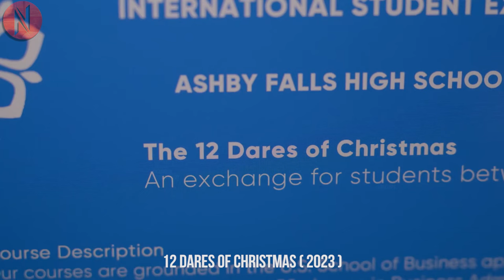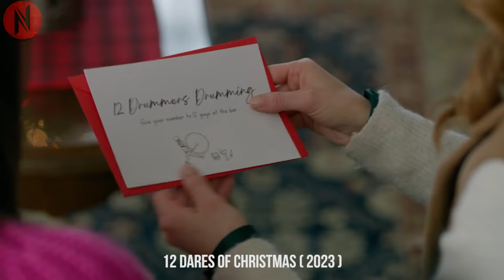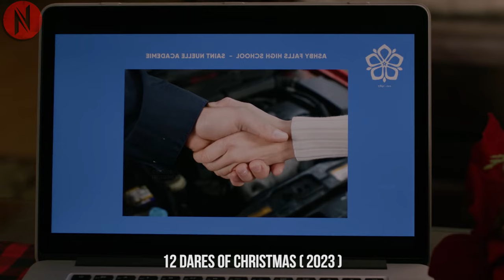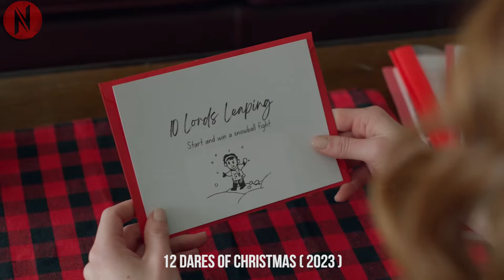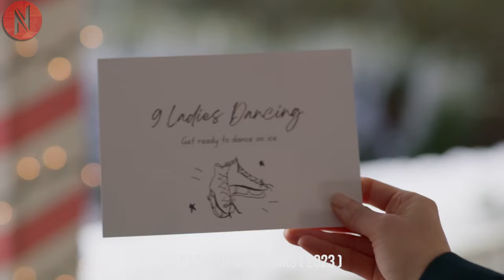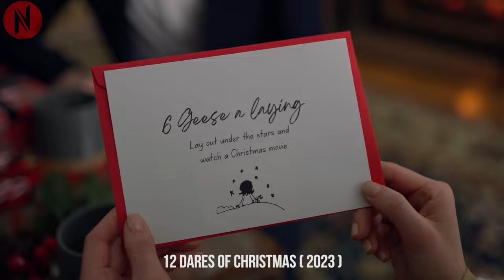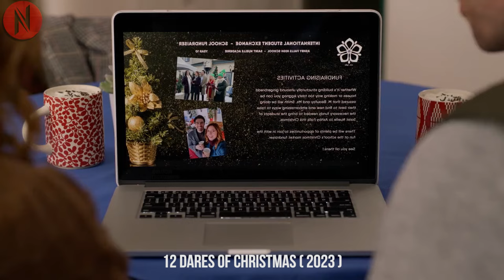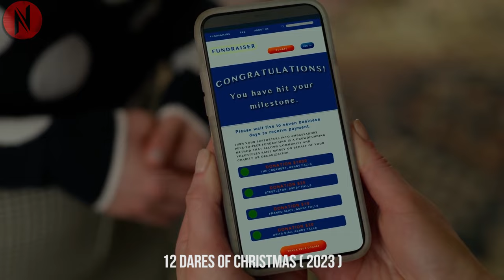Shy Girl's Christmas Holiday Gets Spiced Up Upon Accepting The 12 Dares Of Christmas Challenge